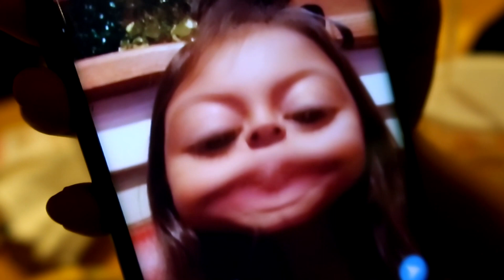We DARED her to eat A JALEPENO!!! VLOGMAS DAY14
Whats going on our DYSFUNCTIONAL FAM!! Welcome to VLOGMAS DAY 14!

6ixfunctional fam
Scottsville NY
14546

Christmas intro song by : Chris Hayes